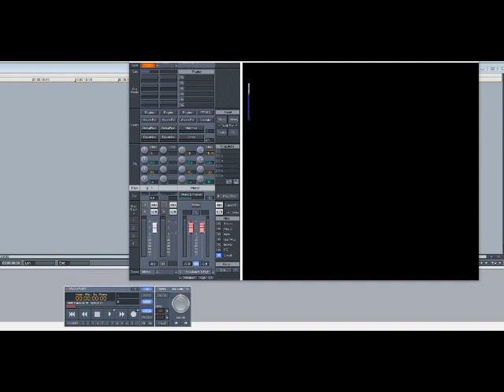Craig David ft Sting – Rise & Fall (Slowed Down)